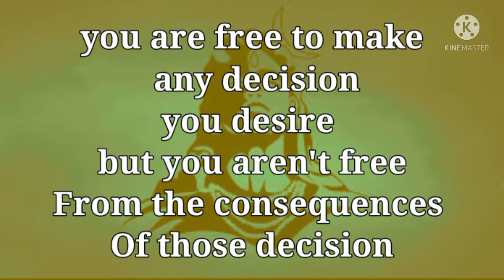शिव जी के तीसरे नेत्र का अद्भुत रहस्य | Lord Shiva Story | By-Ranjitkefacts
I hope aap sab ache aur thik rahoge aur ha apne khayal jarur rakhna.

tags✅

                       [important notice]

I am not owner any content which I used in my video all resource like picture and video from Google or any  other helpful site which help us to explain our video nicely or deeply so I credit to all my work to google and other helpful sites, if i used any other's content then i will definitely credit to him thanks

First video when i upload]

To know more about these and many more unknown,enigmatic,mystery, and interesting facts watch the video till the end and become smarter than your friends  ☺️